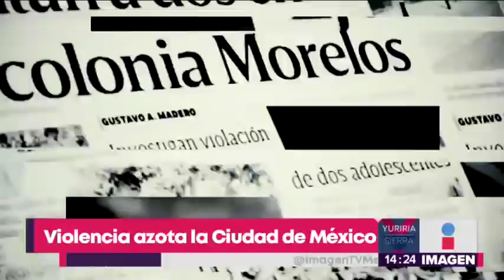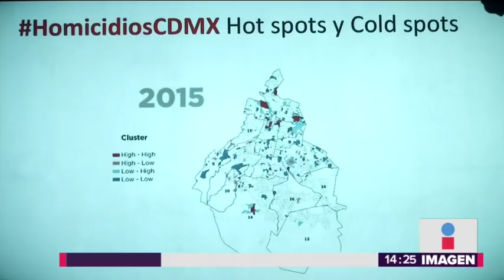Las delegaciones más peligrosas de la CDMX; aquí matan más | Noticias con Yuriria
Estas son las delegaciones (próximamente alcaldías) más peligrosas de la Ciudad de México. En estas se reportan la mayor cantidad de homicidios.